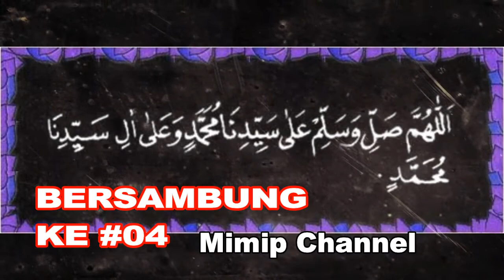NGAJI TAFSIR SURAT YASIN 03 BAHASA JAWA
hastag:kangayipmuhcirebon,

alhamdulillah
shalallah 'ala muhammad
semoga berkah dan bermanfaat.
salam damai bersholawat
salam damai kopi hitam